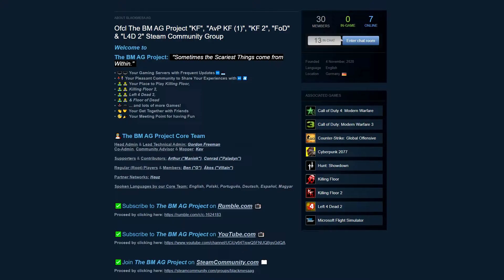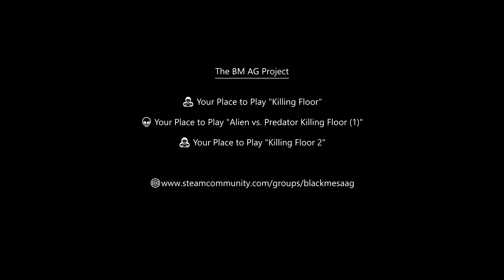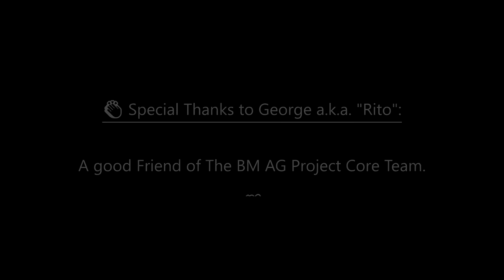★The BM AG Project★ | 🎮 Gaming Session / Episode 1️⃣: George & Kev @ "kfpub-deck17" 🗺️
★The BM AG Project★ | 🎮 Gaming Session / Episode 1️⃣: 🤵George & 🤵Kev @ "kfpub-deck17" 🗺️ | 🧟‍♂️💀"The BlackMesa AG Slaughterhouse"👻🤖

Official The BM AG Project "Killing Floor", "Alien vs. Predator: Killing Floor (1)", "Killing Floor 2", "Floor of Dead" & "Left 4 Dead 2" Community Group YouTube Channel

Welcome to The BM AG Project: "Sometimes the Scariest Things come from Within."

▒ Arthur a.k.a. "Maniek"▒

▒ Conrad a.k.a. "Paladyn"▒

▒ Ákos a.k.a. "Villain" ▒

✅ Join The BM AG Project on SteamCommunity.com 🕹️

🧟‍♂️💀"The BlackMesa AG Slaughterhouse"👻🤖
Killing Floor 1️⃣
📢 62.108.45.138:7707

👽👾"BlackMesa AG Alien vs. Predator"🛸🐙
Killing Floor 1️⃣
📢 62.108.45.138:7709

🧟‍♀️🧟‍♂️"BlackMesa AG Alpha"🧟‍♀️🧟‍♂️
Killing Floor 2️⃣

🧟‍♀️🧟‍♂️"BlackMesa AG L4D2_Alpha"🧟‍♀️🧟‍♂️
Left 4 Dead 2️⃣
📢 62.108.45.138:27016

👹💀"BlackMesaAG Floor of Dead v19.0.1"🐙👻
Floor of Dead XIX
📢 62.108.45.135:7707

©opyright: Kev @ The BM AG Project / 📑Licensed to all BM AG Core Team Members

👏 Special Thanks to George a.k.a. "Rito": A good Friend of The BM AG Project Core Team. 💯

► "ScrN Balance"

"Anonymous"